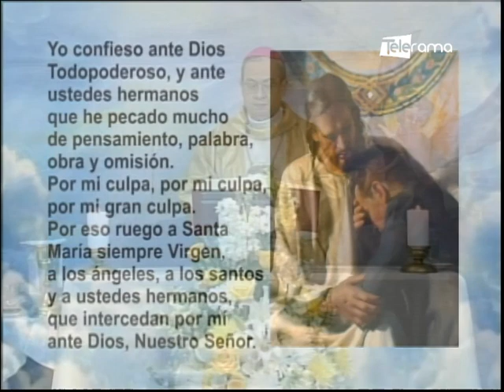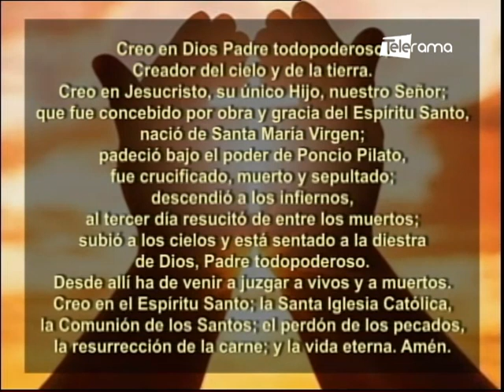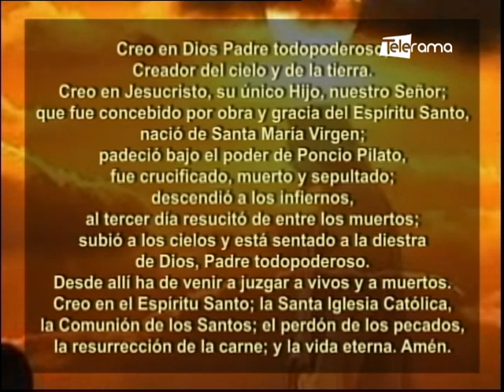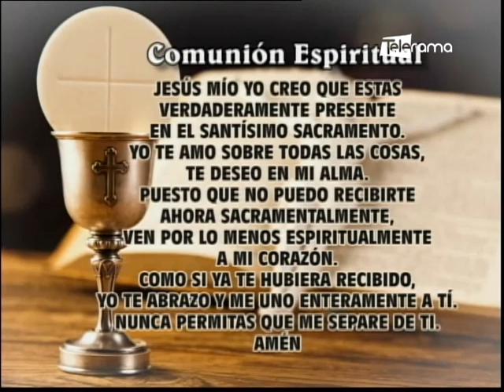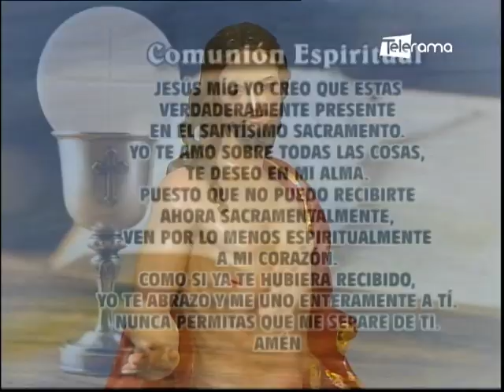Misa del Divino Niño Jesús del 17 de Abril del 2022